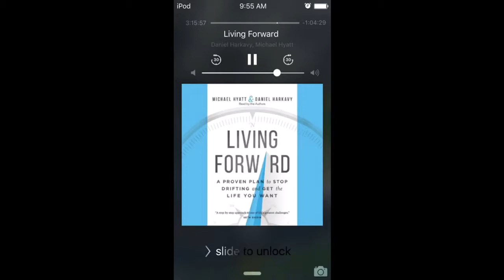Snapchat Story 8-10-2016